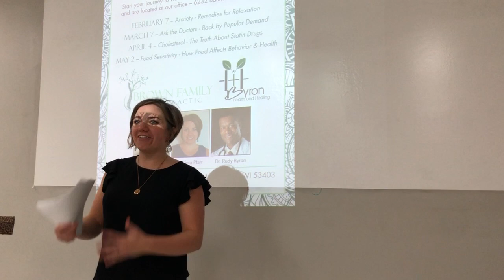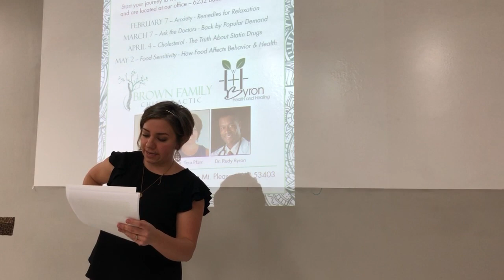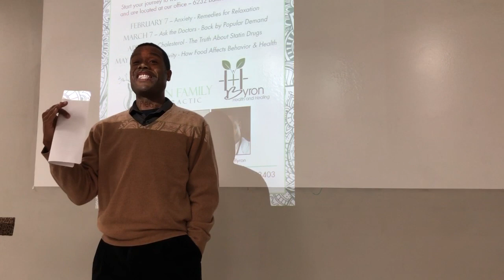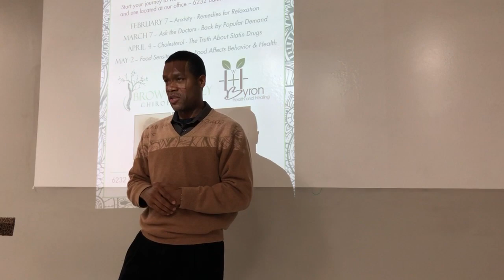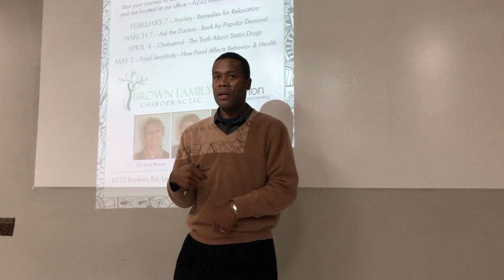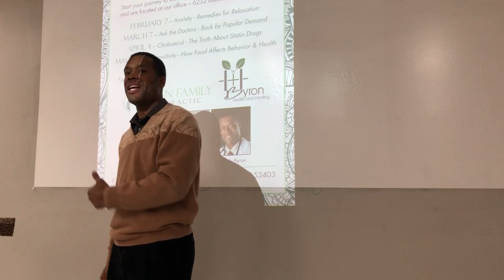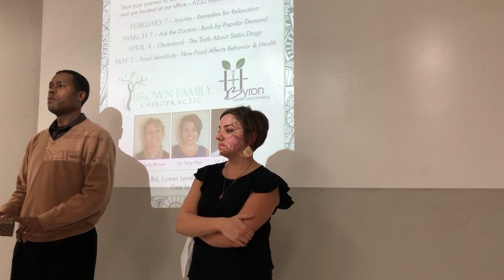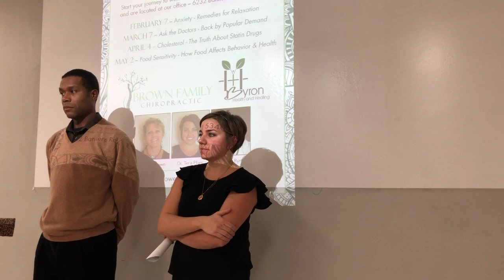BFC Lecture: Anxiety: Remedies For Relaxation 02 07 19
Brown Family Chiropractic & Byron Health and Healing Lecture
Anxiety: Remedies For Relaxation